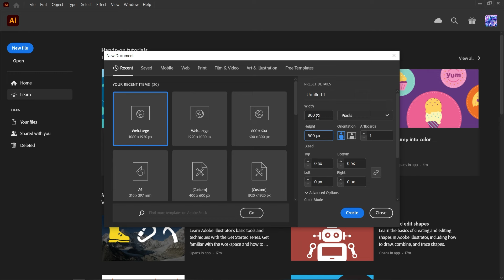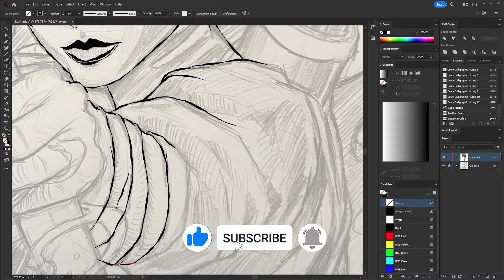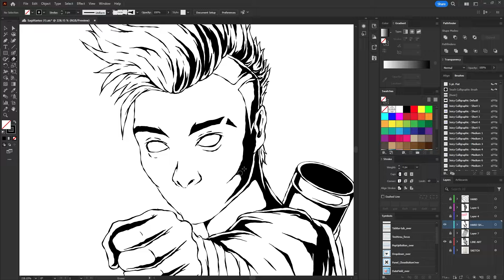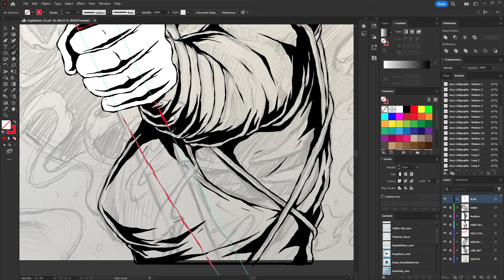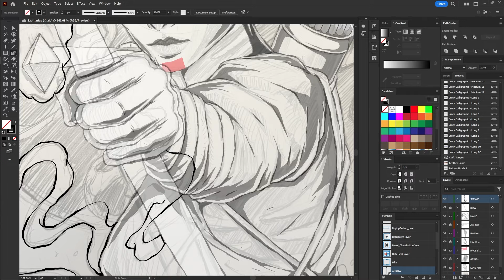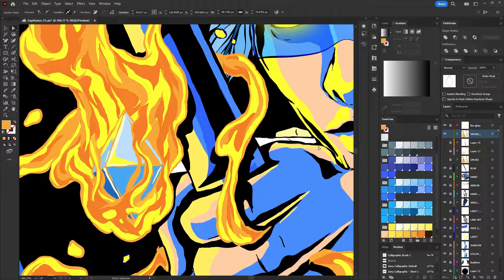Drawing a Fiery Sagittarius Archer Girl in Adobe Illustrator CC - Illustration from Sketch To Vector